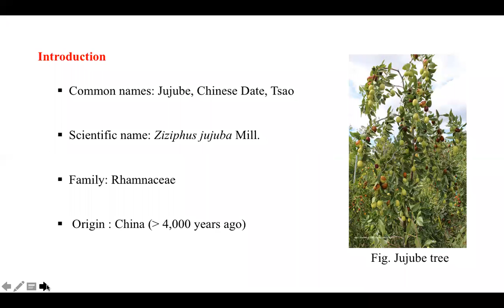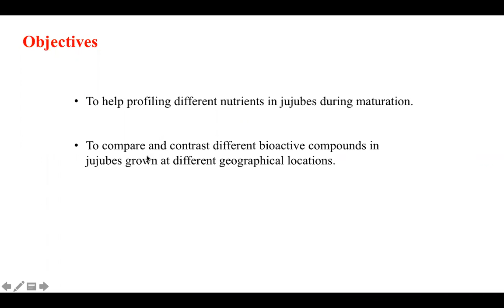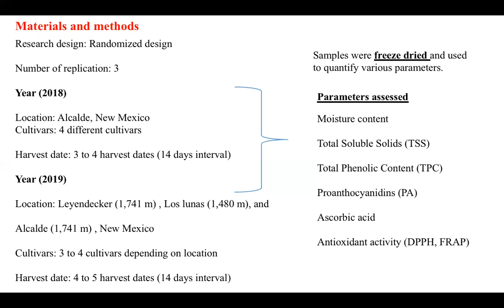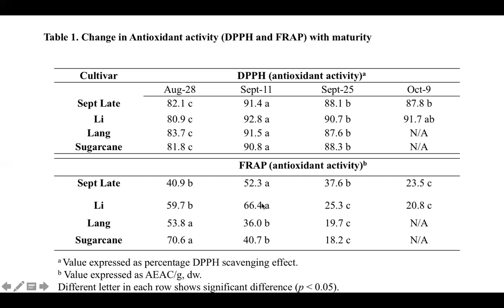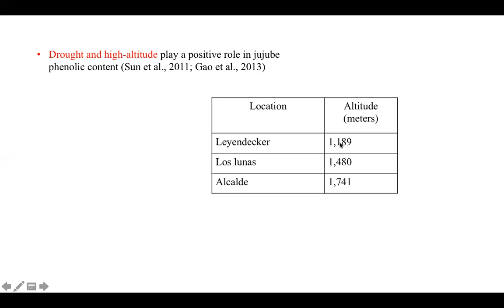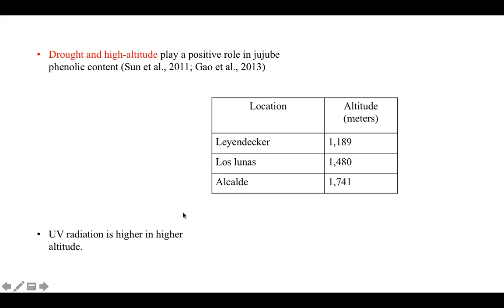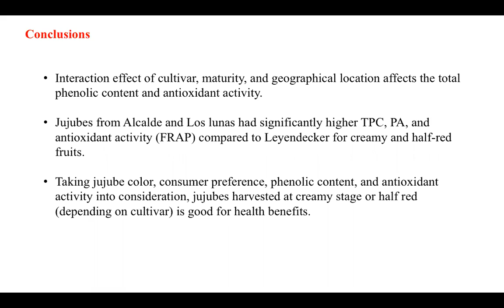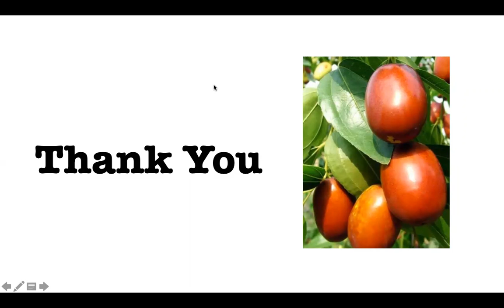03 Govinda Sapkota. Nutrient dynamics of jujube (Ziziphus Jujuba Mill) at different maturity stages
1st International Food Research Workshop in the Chihuahua Desert Region of North America
UACH - NMSU

Nutrient dynamics of jujube (Ziziphus Jujuba Mill) at different maturity stages
Govinda Sapkota.